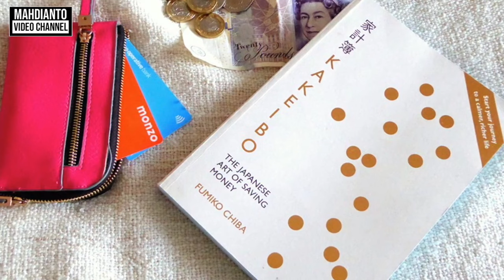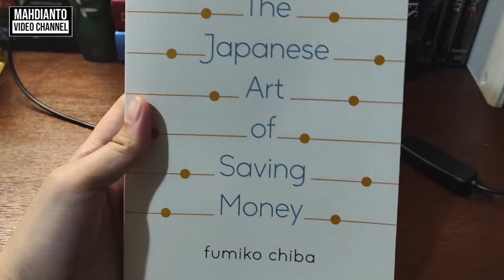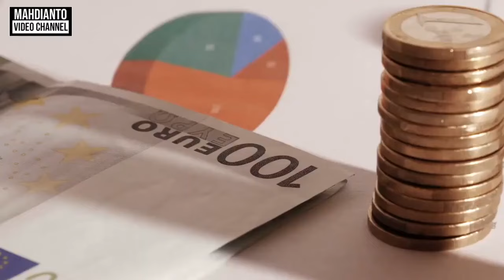CARA ATUR UANG ALA JEPANG | Kakeibo